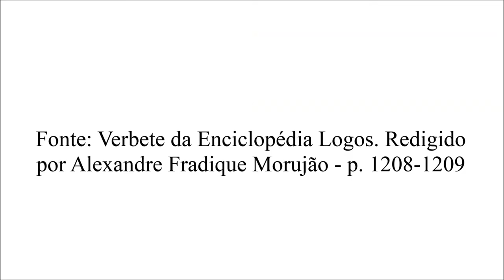2 Victor Cousin (Filosofia)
Pequena síntese do pensamento filosófico de Victor Cousin.